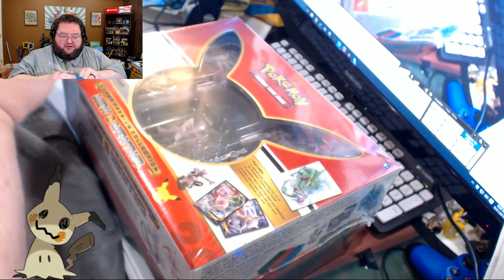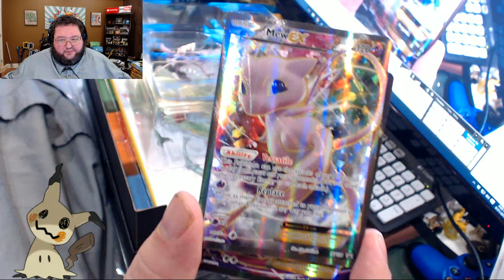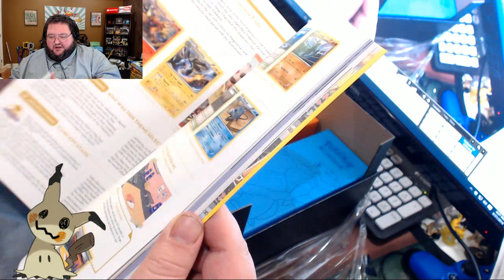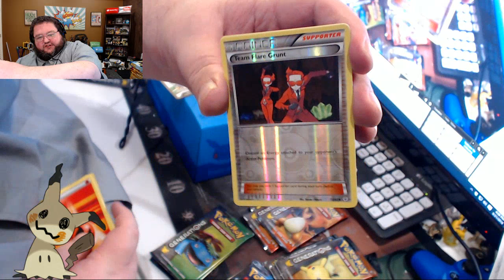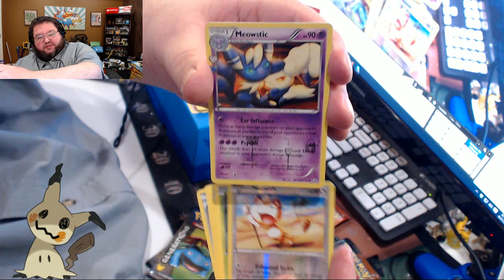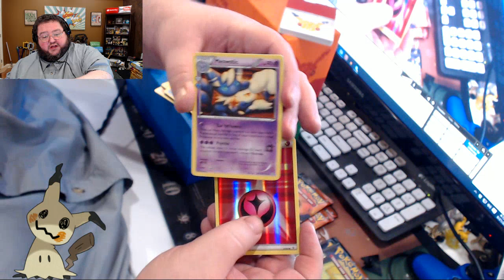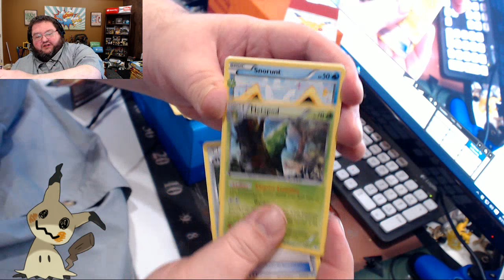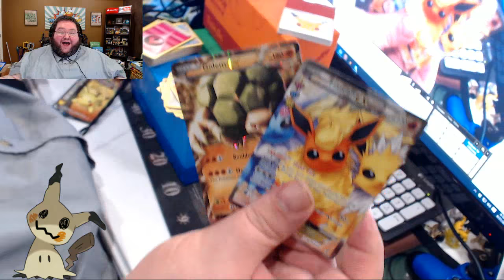Pokemon Super Premium Collection: Mew And Mewtwo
Here is my unboxing my kind of rare and very expensive Pokemon Super Premium Collection: Mew And Mewtwo.  This collection is hard to come by and ran me about 80 bucks at my local card store.  Its got some pretty insane value and our packs were NUTS